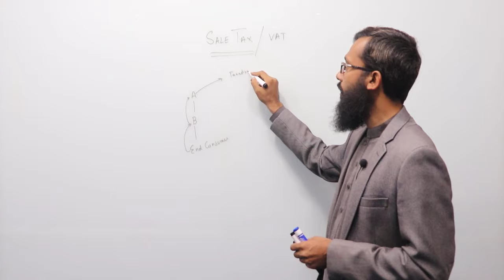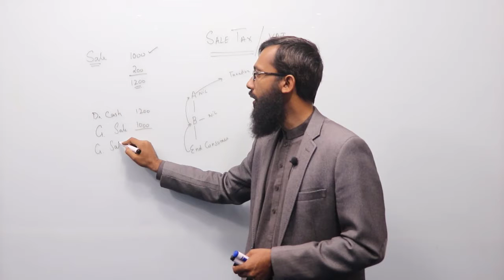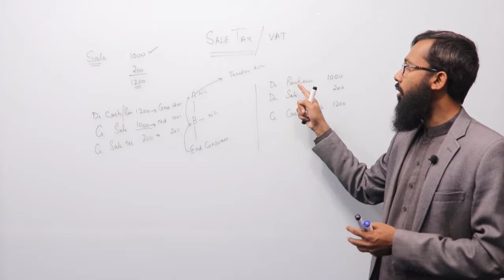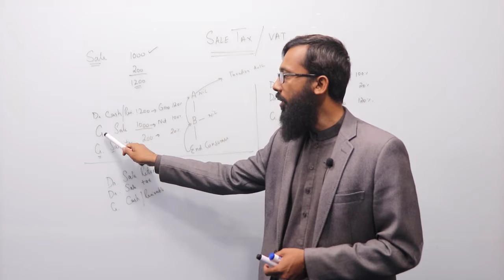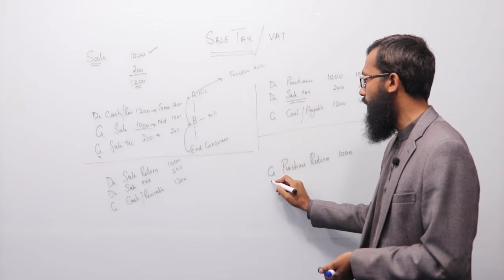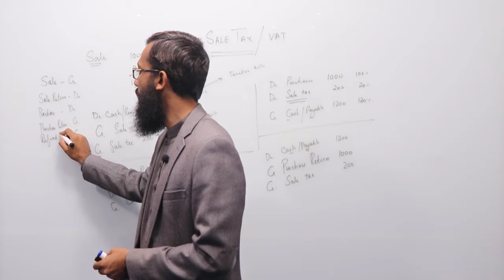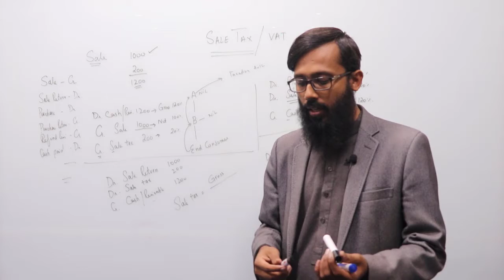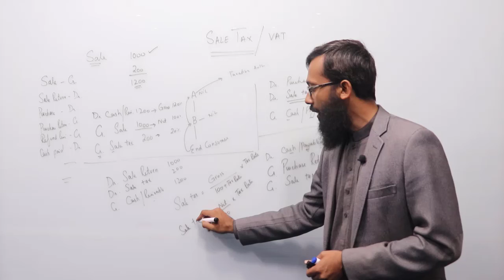What Is Sales Tax | Sale Tax Explained In Urdu/Hindi By Amir Shakoor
Learn what is sale tax which is also know as vat. In this video I, have explain the concept of sales-tax in a very simple way. To know more in depth regarding this lecture watch the video.